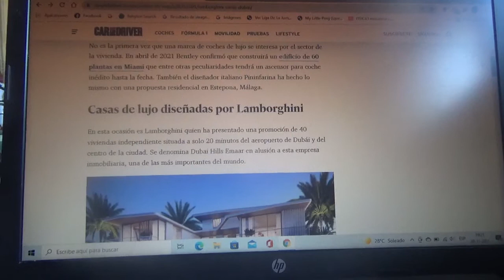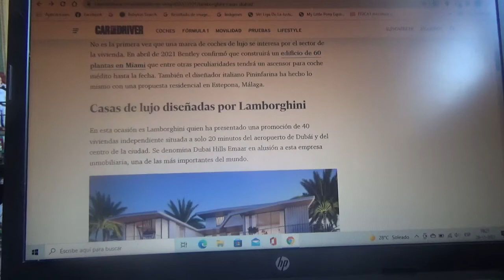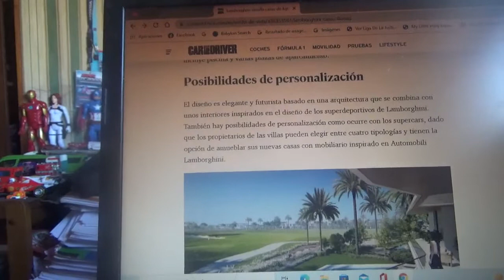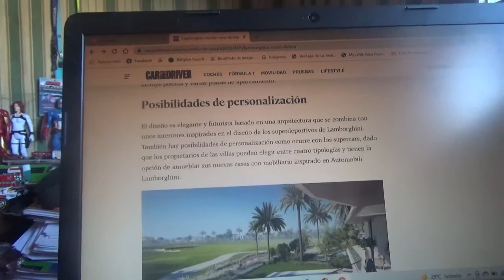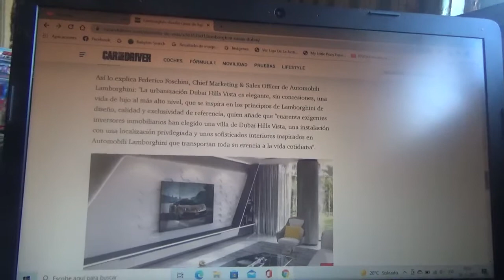Lamborghini debuta en el mercado inmobiliario vendiendo estas lujosas villas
Antes de que se construyan estas lujosas casas en Dubái estas mismas están inspiradas en los coches deportivos de la automotriz italiana